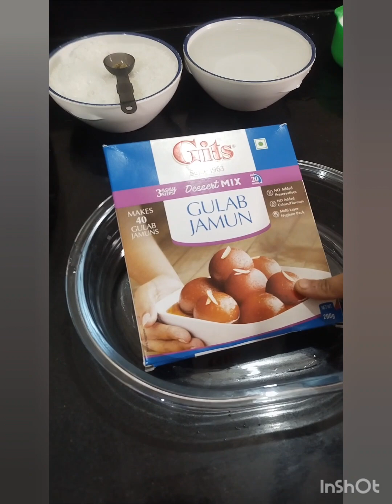How to make Gits kai ready to eat Gulab jamun| Saba & Waseem vlogs💞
Ingredients...
Ready to mixx...Gulab jamun...
Ghee/Butter/Oil...
Sugar...
Milk...
Cardamom...
Water...

Plzz...
Share with your family and friends...
Saba & Waseem vlogs💞